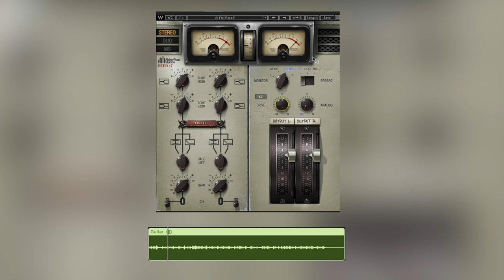Abbey Road Studios | REDD als Plugin